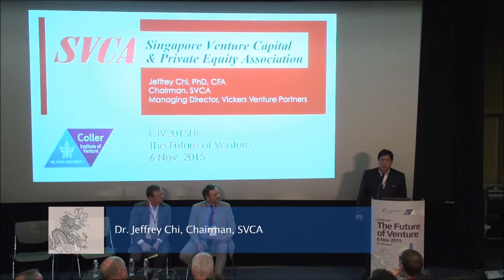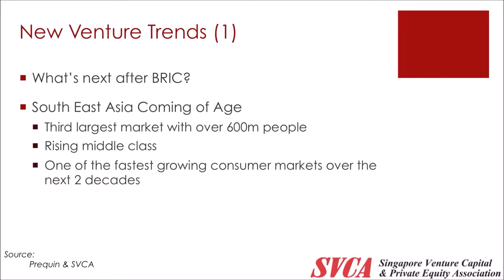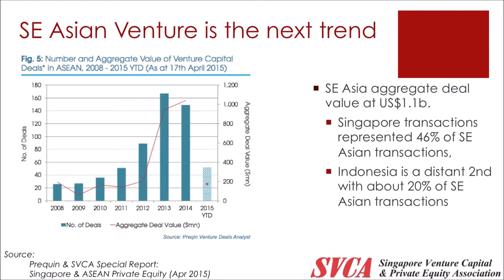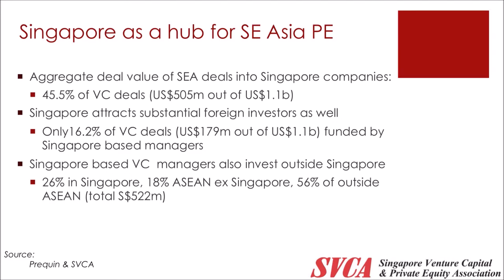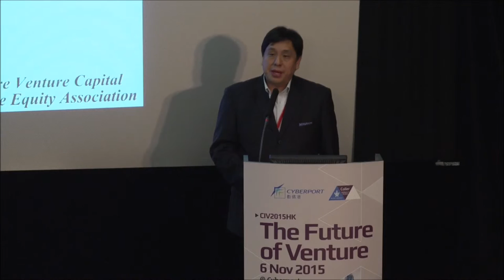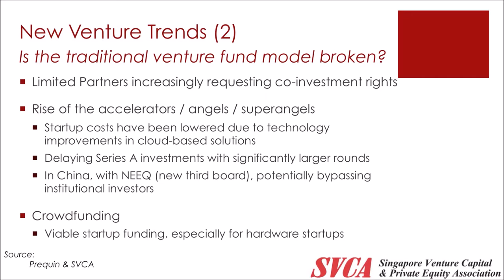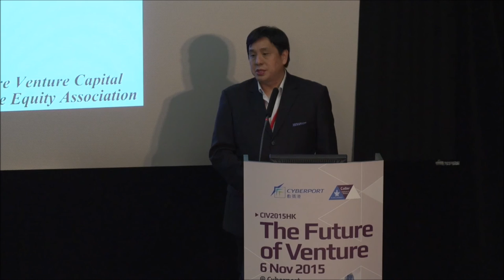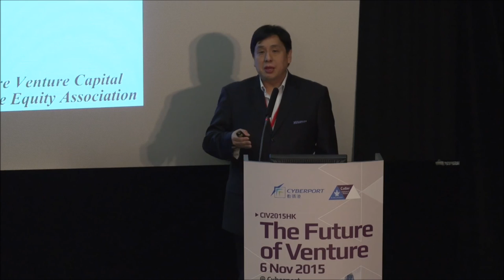Dr. Jeffrey Chi - Singapore Venture Capital & Private Equity Association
Unique Venture Models
Singapore Venture Capital & Private Equity Association
Dr. Jeffrey Chi - Managing Director Vickers Venture Partners (Chairman of the Singapore Venture Capital & Private Equity Association)